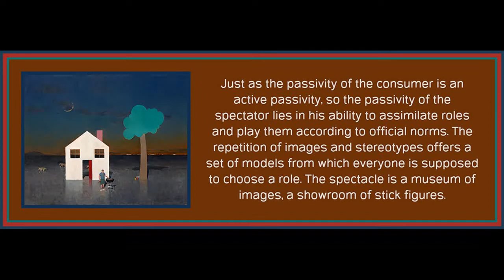Chapter 14 from The Revolution of Everyday Life by Raoul Vaneigem